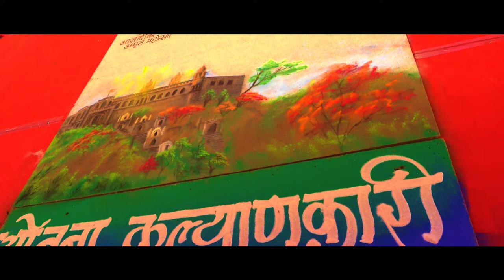जनतेपर्यंत पोहोचले जनतेचे आपले सरकार! | पुणे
(शासन आपल्या दारी - पुणे | 7-8-2023)